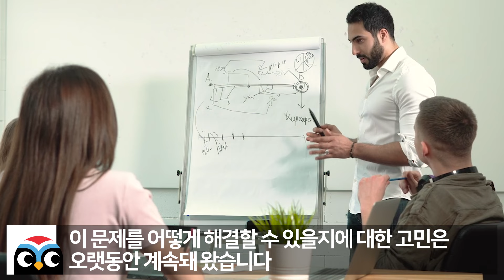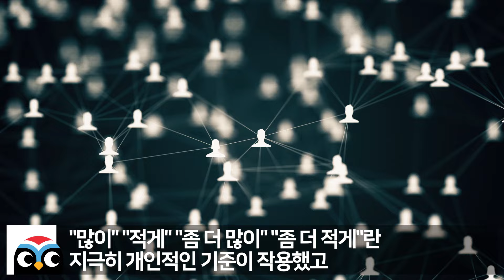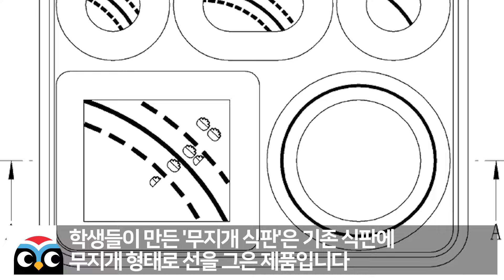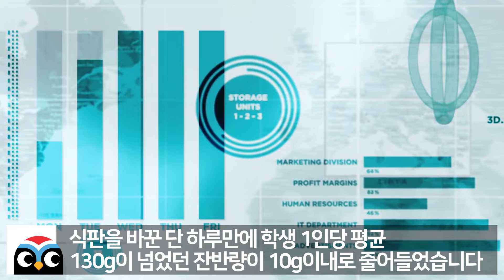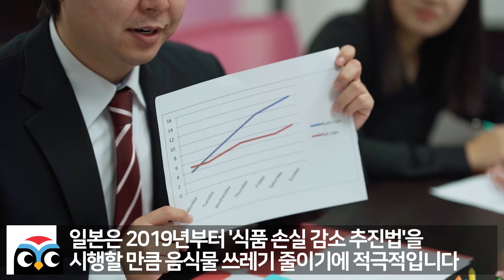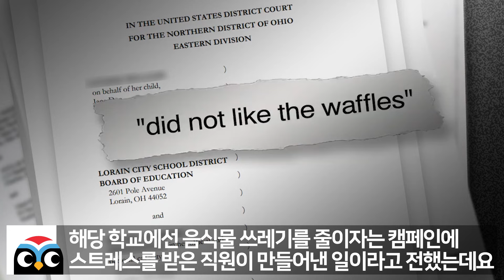식판에 선하나 그었을뿐인데 미국 초중고 급식실 마비시킨 한국 중학생